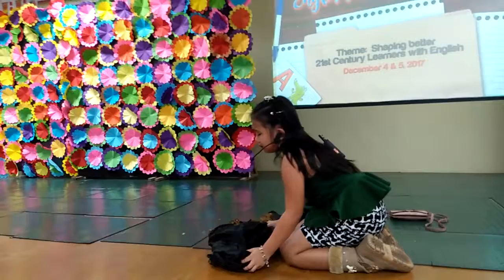Declamation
Olivarez collage